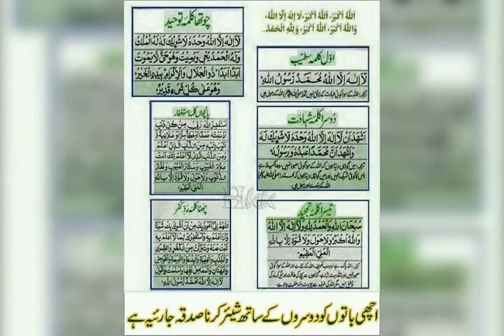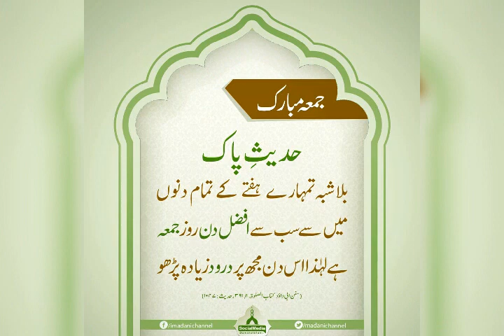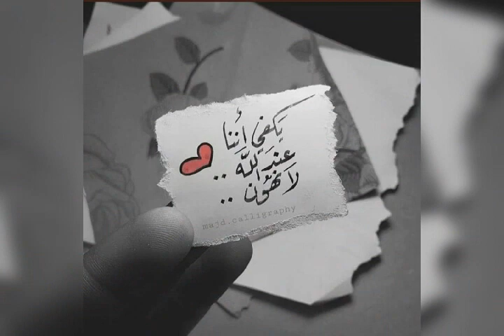New natt by Shahid qadri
Achi